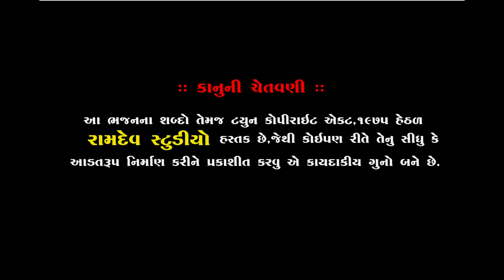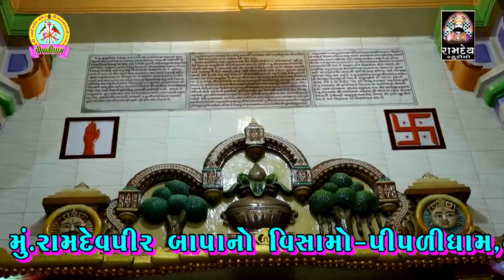ભક્તિની માટે રે || જીતુગીરી બાપુ || વિસામે - પીપળીધામ ભવ્ય સંતવાણી ૨૦૨૦ || RAMDEV STUDIO DHARPIPLA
★Singar :- JITUGIRI BAPU
★ Music Label:- Ramdev Studio-Dharpipla
★ Sound :-
★Palce : Piplidham-Surendranagar
★Date :

                     PIPLIDHAM OFFICIAL